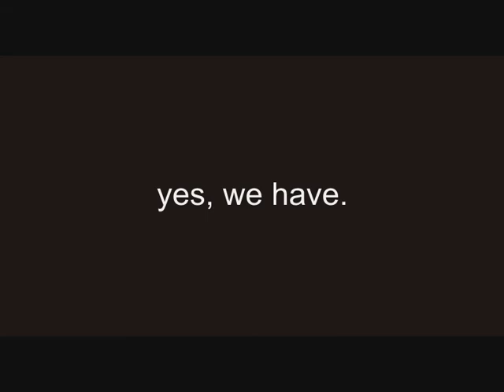Trailer High Hopes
High Hopes is a game developed to the imagine cup 2010 and show to the player how far the technology can help the peoples around the world.